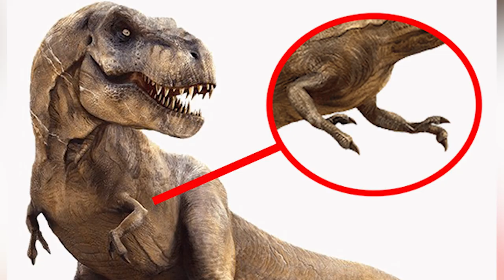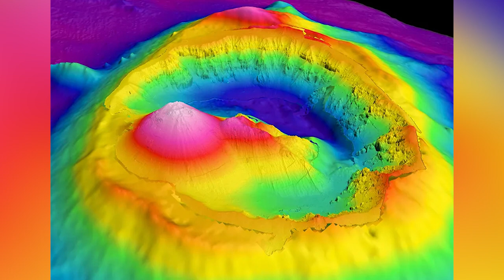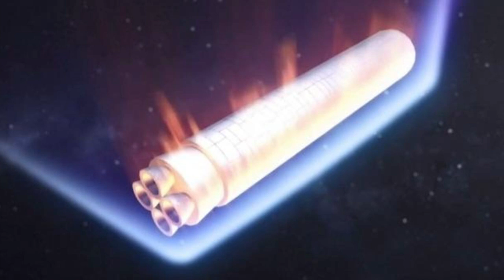Top 10 Most Unsettling Discoveries in Recent History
From spiders in the sky, to kittens in the cold, some things in life you do NOT expect. What's the most bizarre discovery that has washed ashore? What is the scariest thing to fall from the SKY? Join us today on Bumblebee as we count down our Top 10 Most Unsettling Discoveries in Recent History!

Timecodes:
0:00- Intro
0:21- T-rex Arms
1:24- Garfield Phones
2:36- Holes
3:39- Emelia Earhart
4:27- Ernest Shackleton's Whisky
5:15- Surprise Nike Shoes
6:12- 2021 Rocket
7:09- Raining Spiders
7:52- Giant Pipes
8:54- 3 Kittens